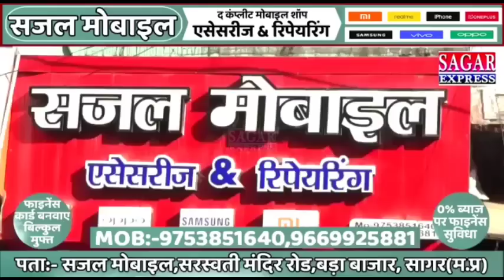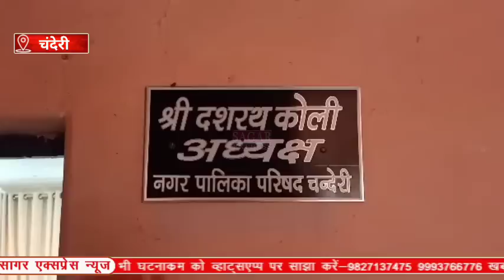मकान की कुटी नही मिलने पर नाराज शख्स ने अधिकारी के दफ्तर में गुहेरा छोड़ा